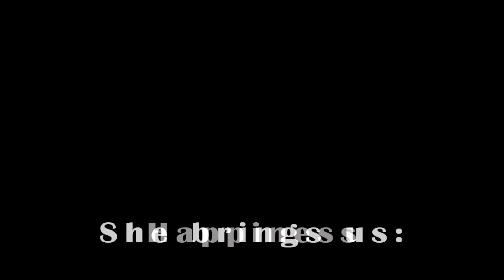A Shelter Story U.S.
This one is the same as A Shelter Story, except for the music. Due to copyright, some of or friends from the States can't watch or share the movie so just for them, here's the same movie with a different tune. Enjoy and take a moment to think about the message.